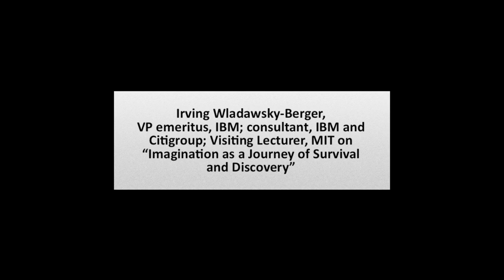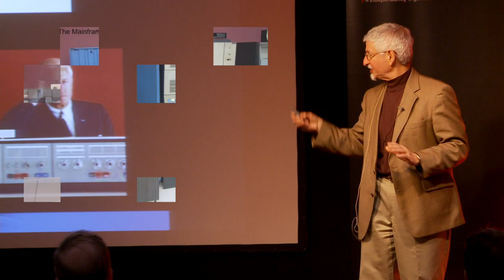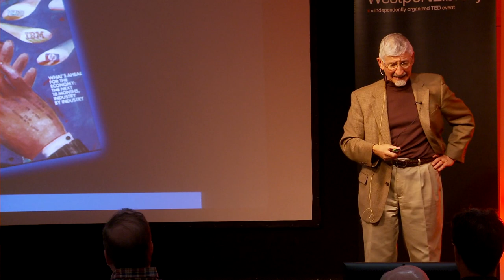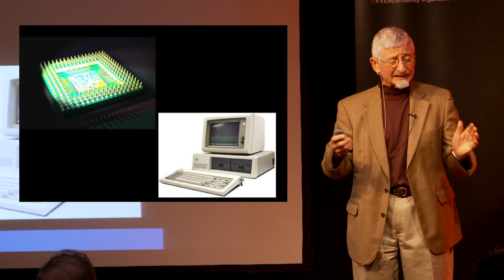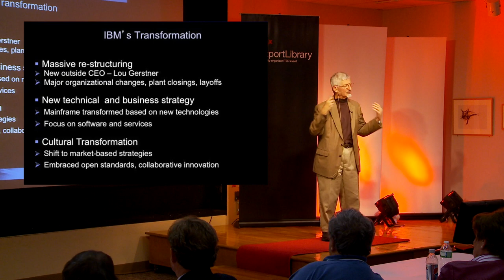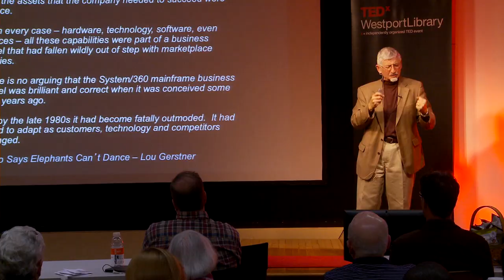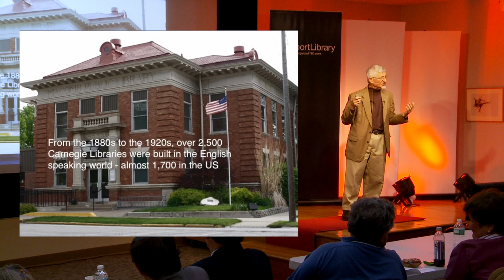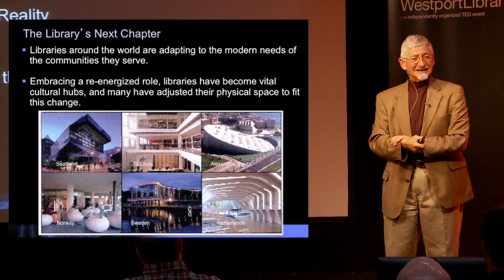Imagination as a Journey of Survival and Discovery | Irving Wladawsky-Berger | TEDxWestportLibrary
Irvin Wladawsky-Berger uses the story of IBM's ability to reinvent itself as a blueprint for how all institutions, especially libraries, can remain relevant.

Irving Wladawsky-Berger is VP emeritus, IBM; consultant, IBM and Citigroup. He is also Strategic Advisor on Innovation at HBO; Visiting Lecturer at MIT's Sloan School of Management and Engineering Systems Division; Executive-in-Residence at NYU’s Center for Urban Science and Progress; and Adjunct Professor in the Innovation and Entrepreneurship Group at the Imperial College Business School. Member of the Board of Directors of Inno360, ID³ and CNRI, the InnoCentive Advisory Board, the Visiting Committee for the Physical Sciences Division at the University of Chicago, and the Advisory Board of USC's Annenberg Innovation Lab.